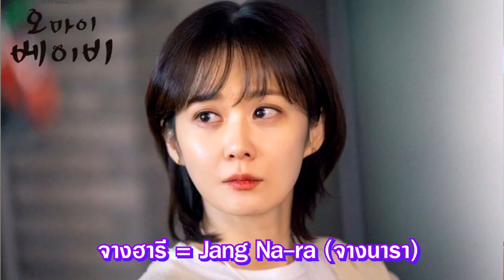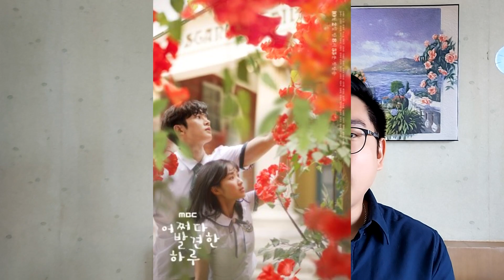รีวิวซีรีย์ Oh My Baby by KSERIES MAN ^^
ซีรีส์แนวโรแมนติก / คอมเมดี้ เรื่องราวของ จางฮารี (จางนารา)
รองหัวหน้าฝ่ายนิตยสาร The Baby ผู้บ้างานวัย 39 ปี
เธอมีความฝันเหมือนคนทั่วไปในการแต่งงานมีลูก แต่ด้วยตลอดเวลาที่ผ่านมาไม่เคยประสบความสำเร็จในเรื่องความรักเลย ทำให้เธอถอดใจเรื่องแต่งงาน แต่ก็ยังอยากมีลูกอยู่ ในช่วงที่สิ้นหวังเธอก็ได้เข้ามาพัวพันกับ ผู้ชาย 3 คน 3 สไตล์
ทั้งฮันอีซัง (โกจุน) ช่างภาพหนุ่ม ผู้รักอิสระ, ยุนแจยอง (พัคบยองอึน) กุมารแพทย์ คุณพ่อเลี้ยงเดี่ยว เพื่อนสนิทของฮารี และ ชเวคังอือตึม (จองกอนจู) พนักงานหนุ่มหน้าใหม่ ผู้มองโลกในแง่ดี ผู้ที่จะทำให้ชีวิตของ จางฮารี ที่ยอมแพ้กับความรักมานานเริ่มเปลี่ยนไป
เรื่องราวจะเป็นอย่างไรต่อไปมาลองติดตามรับฟังและรับชมไปกับผม KSERIES MAN !